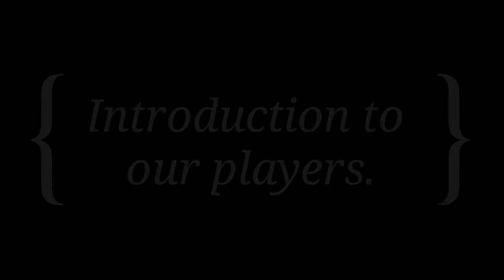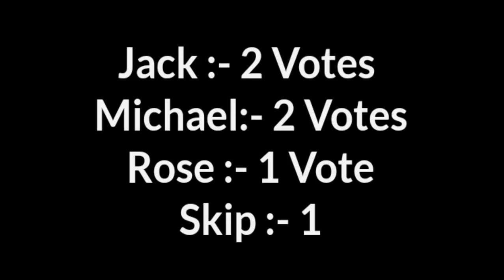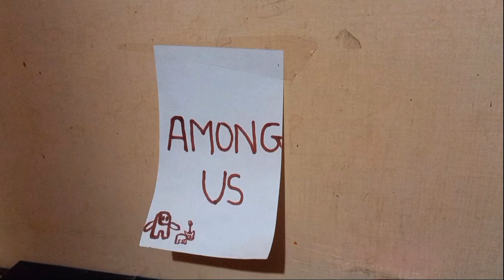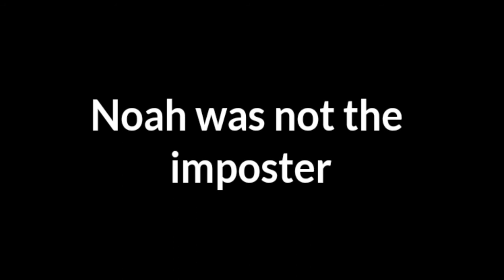Among Us But in Toys | Abhi's Gaming Channel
This Video is made for entertainment and fun.
It contains the game of Among us but in toys  .
It takes alot of efforts  time